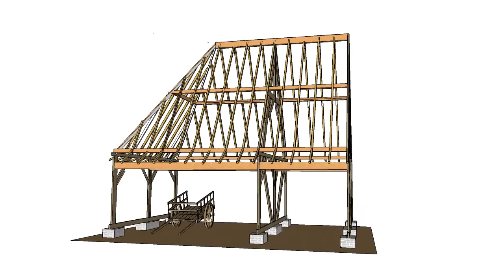CHARRETIL de METEREN AMTSPR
L’Association a remonté en 1992 de charretil de Meteren

Association Monique Teneur
Sauvegarde du Patrimoine Rural

Siège : Musée de Plein Air
143, rue Colbert  59650 Villeneuve d'Ascq
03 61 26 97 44